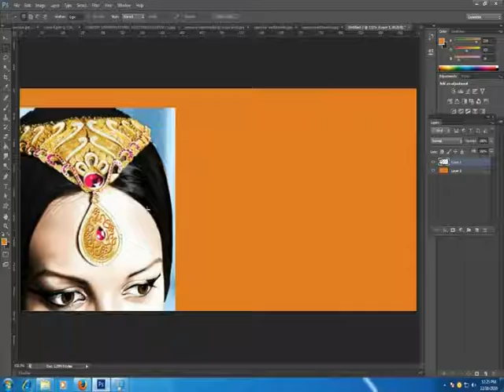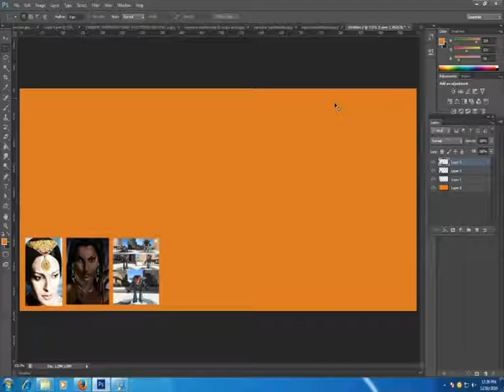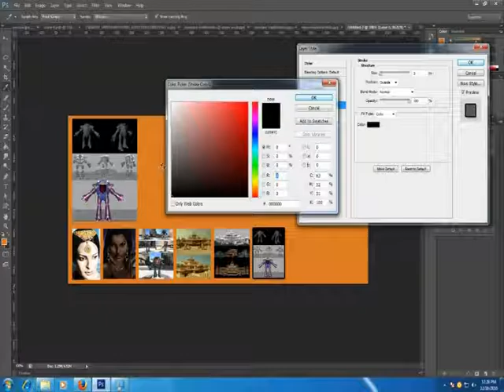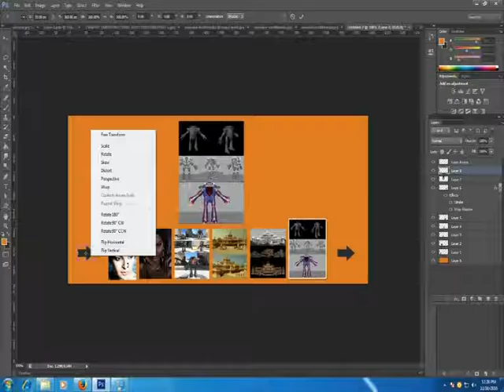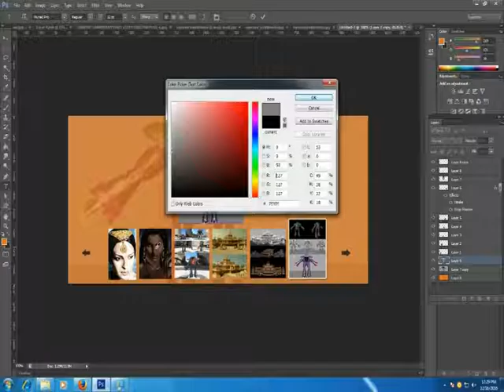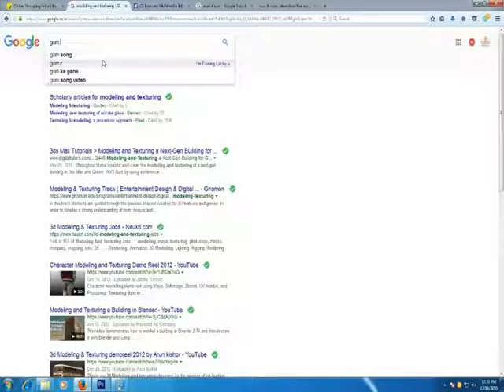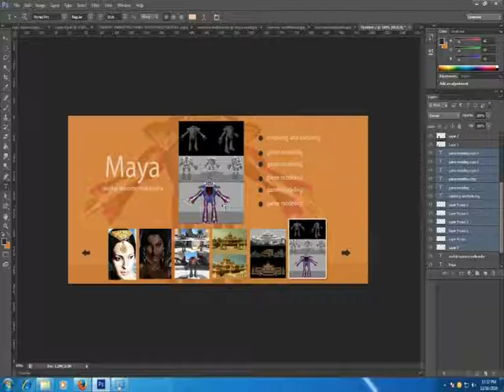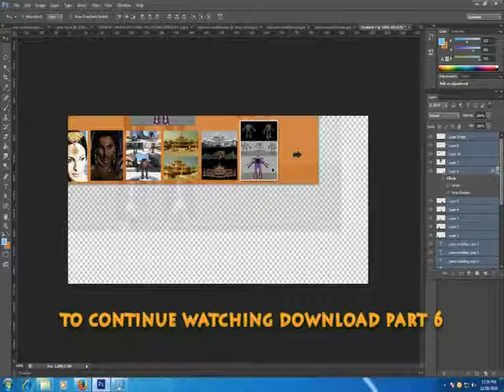how to design a website layout in photoshop part-5